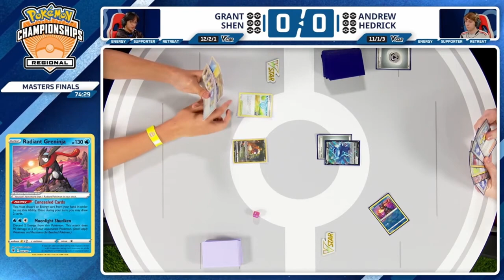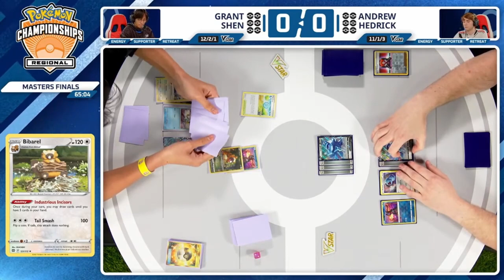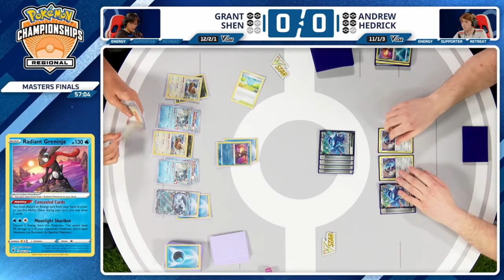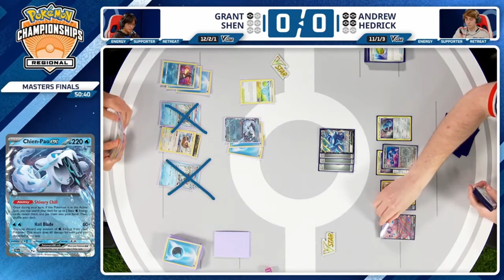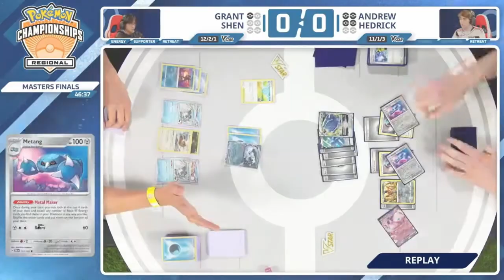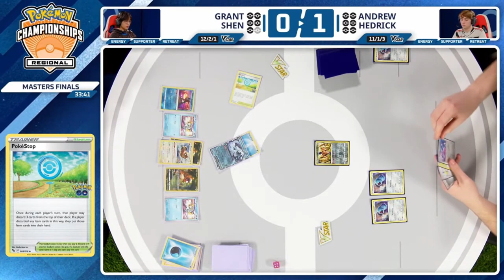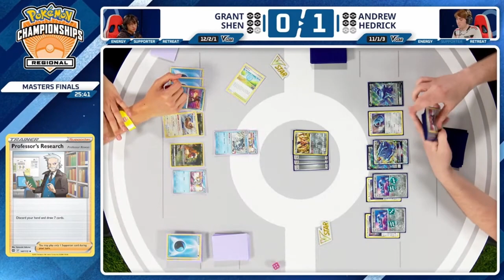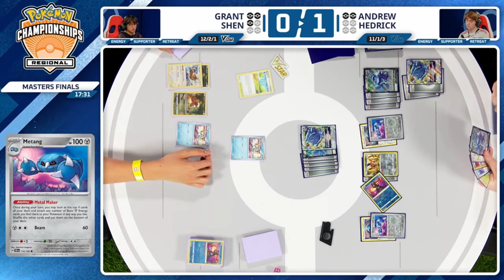Grant Shen VS Andrew Hedrick | Pokémon TCG | Indianapolis Regional 2024👉 Day 2 Masters Finals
Day 2 of Indianapolis  2024 regional Pokémon TCG

Masters Finals  Chien - Pao VS Dialga